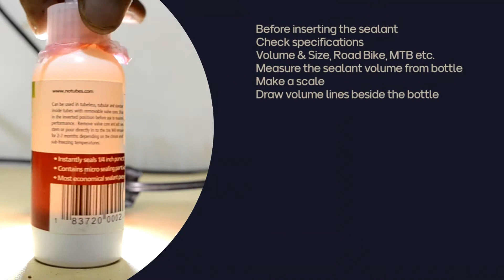Install sealant in a Presta valve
Stans Latex sealant, contains particles to aid sealing. NoTubes, Stans latex based tyre sealant. Can be used in normal (non-UST) and UST/tubeless tyres.

00:00 Different Presta Valve
00:10 Open Presta Valve
00:20 Add Sealant
00:46 Volume Sealant

Similar type sealants designed for tubeless
May not 100% protection in inner tube, compare tubeless tire

The reason.
The liquids that suspend the latex and other components evaporate quickly.
This is to help seal a standard tire for tubeless

When for inner tube tire
For Touring
If the tires often leak on the road
Often ride a bicycle to work, shopping everyday

Maintenance
Diffrent brand, different lifespan
Average lifespan: 6 months, other check specification from manufacture
Other lifetime
Performance about 2-3 months

Why you need to open Presta Valve
Prevent clog inside valve

Sealant is only one solution, and not guarantee protection bike tire, specially tube tire.

Some bicycle tools can be used to puncture protect :
Tape inner tube
Plastic inner tube
Heavy duty inner tube